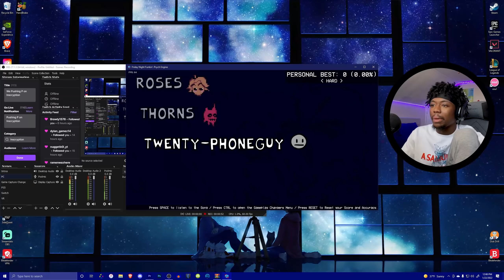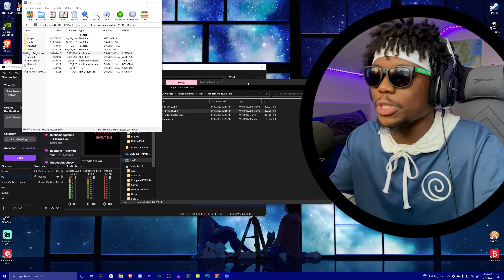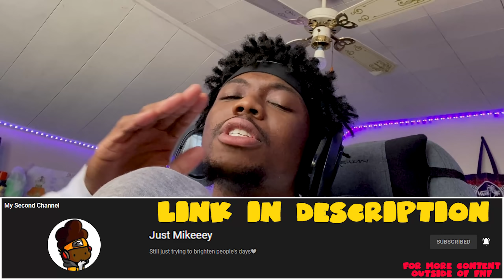BF FINNA GET EATEN BY ANIMATRONICS | Friday Night Funkin [ FNAF MODS & SONIC.EXE Mod ]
In this video I played a lot of FNAF mods for Friday Night Funkin. I also played the Confronting Yourself Sonic.EXE mod.

Hopefully this video was able to brighten your day❤

THE BITE OF 87? But it's a mod